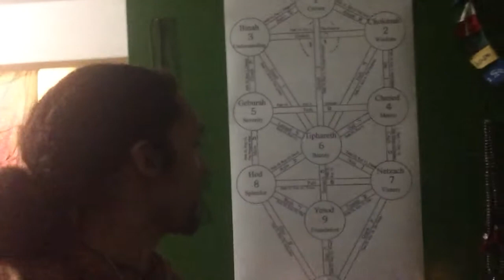Kryst Yeahua Part 2